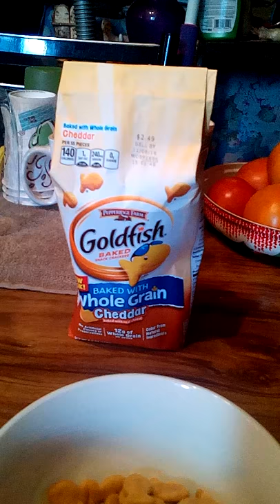Pepperidge Farms Baked Goldfish Review.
Pepperidge Farms Baked Goldfish Crackers Review Video 140 calories good stuff for families especially youngsters since school season just started great healthy food :-) :-)